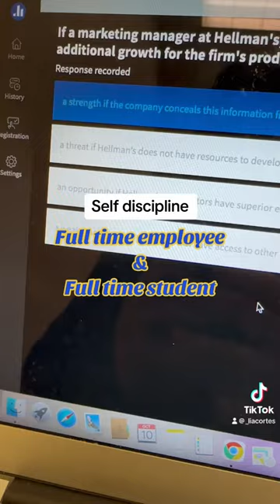Working students do have discipline 💪🏼😝